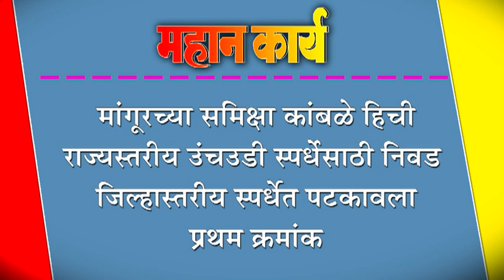मांगूरच्या समिक्षा कांबळे हिची राज्यस्तरीय उंचउडी स्पर्धेसाठी निवड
मांगूरच्या समिक्षा कांबळे हिची राज्यस्तरीय उंचउडी स्पर्धेसाठी निवड : जिल्हास्तरीय स्पर्धेत पटकावला प्रथम क्रमांक